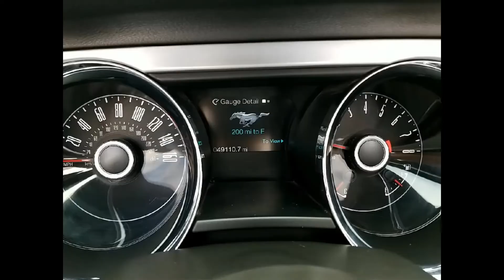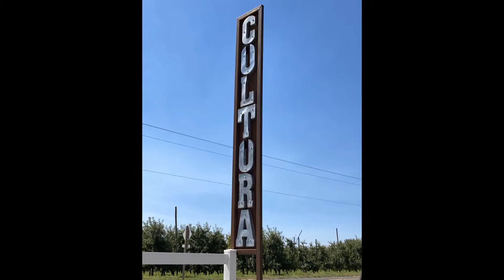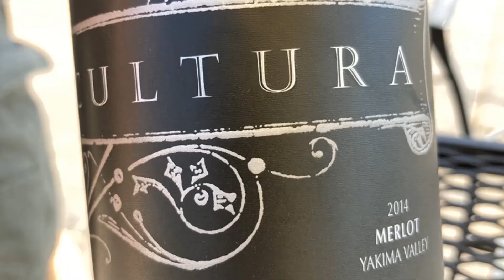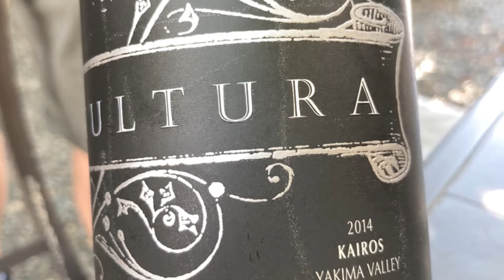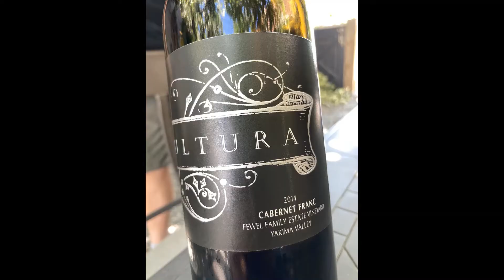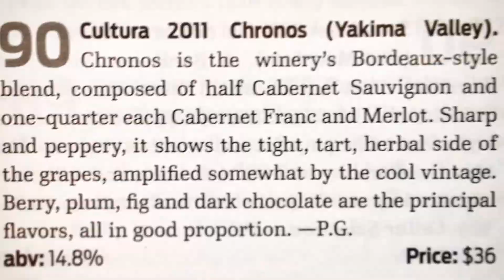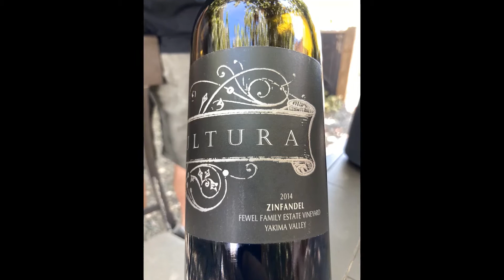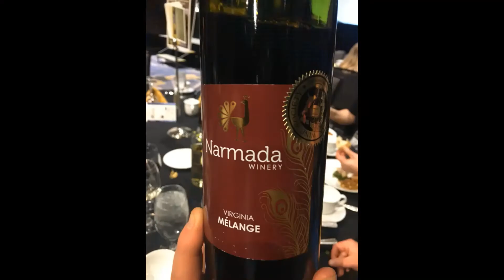STROOPWAFFLE EPISODE 42 CULTURA WINERY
Join host Carlo DeVito as he travels through Zillah, Washington to the Rattlesnake Hills AVA to visit Tad and Sarah Fewel's Cultura Winery. A small boutique winery, make superior reds (that's all they make). And they make them in small quantities. And they're terrific. Enjoy!